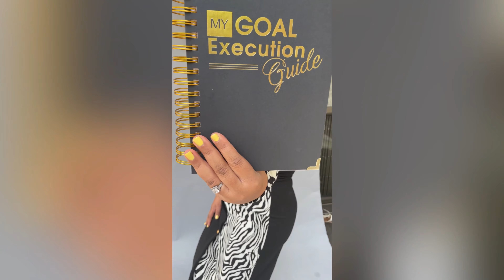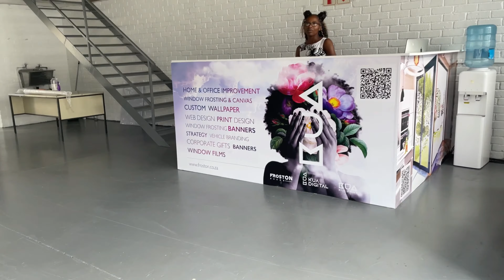weeklyvlog - Setting A Tone for The Year #2023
Hello Guys

In this vlog, I take you through what I got up to in the month of January 2023! What a way to start my year!